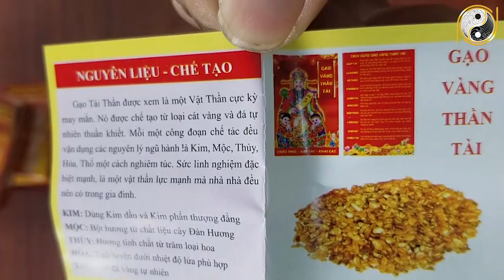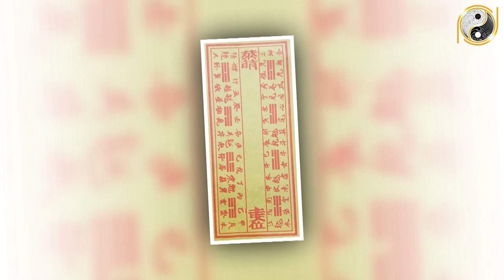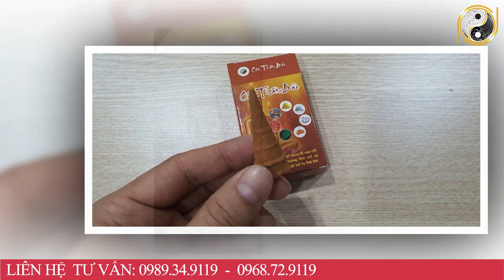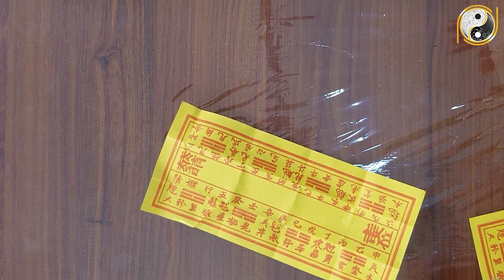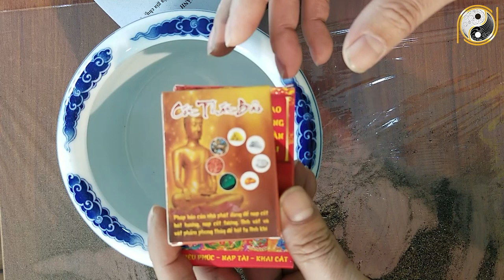Hướng Dẫn Bốc Lại Bát Hương Thờ Vong Người Mất Cuối Năm 2021 Làm Đúng Hưởng Lộc Trời Cho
01. Linh phù giải hạn
02. Hồ lô hóa giải Ngũ Hoàng
03. Mai Hoa Phú Quý
04. Gương bát quái tinh cầu
05. Kim bài thái tuế 2023
06. Vòng tam hợp Dần Ngọ Tuất
07. Vòng tam hợp Thân Tý Thìn
08. Vòng tam hợp Hợi Mão Mùi
09. Vòng Tam Hợp Tỵ Dậu Sửu
10. Bát bảo tâm kinh
11. Minh Quang pháp bảo cầu
12. Minh Quang pháp bảo lục giác
13. Tỳ Hưu Lộc Tài (Đồng)
14. Tỳ Hưu Khai Vận ( Bạch Ngọc)
15. Bách Niên Tụ Tài ( tụ tài lộc)
16. Song long ngọc ấn ( ấn thăng quan)
17. Kim bài ngũ Lộ Thần Tài
18. Hồ lô bình an ( treo xe)
19. Móc khóa văn xương
20. Ống bút văn xương gỗ đào
21. Bút văn xương gỗ đào
22. Bút văn xương gỗ đào nhỏ
23. Hoa mai kim tiền ( mạ vàng )
24. Các vật phẩm phong thủy khác Hướng Dẫn Bốc Lại Bát Hương Thờ Vong Người Mất Cuối Năm 2021 Làm Đúng Hưởng Lộc Trời Cho